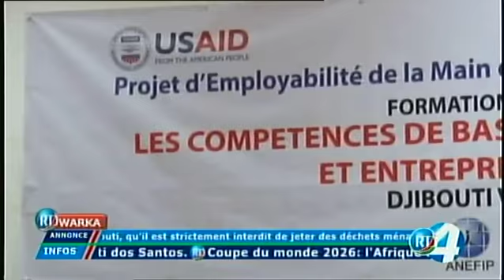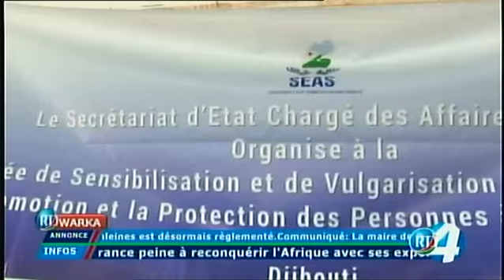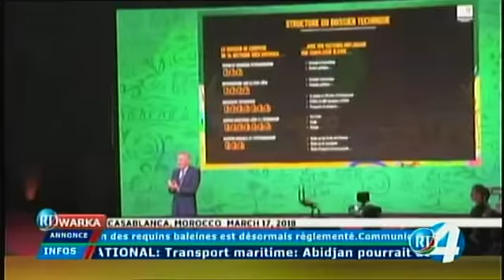RTD : Journal Somali du 17/04/2018